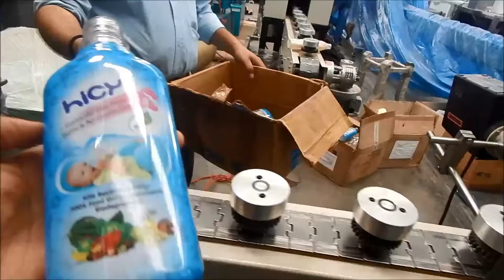Empty HDPE Bottle two heating PVC sleeve tunnel with rotating pucks